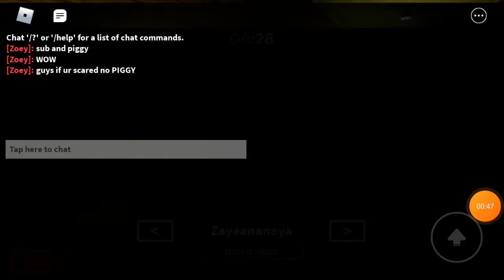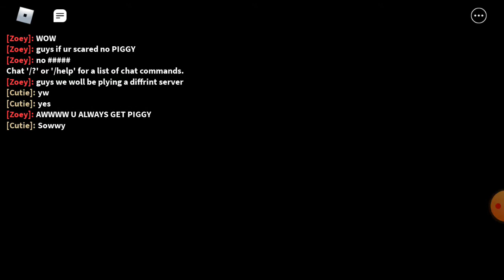i played piggy and?